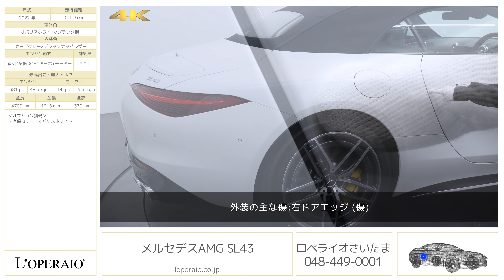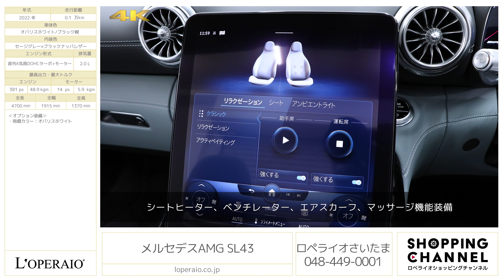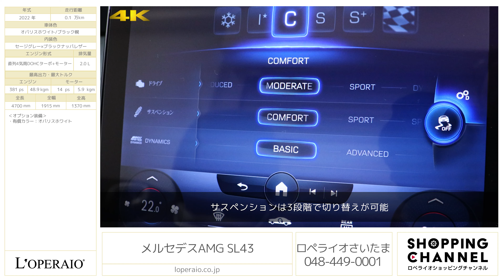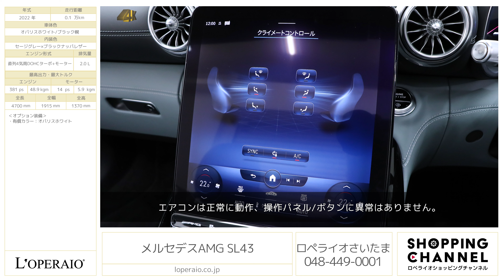メルセデスAMG SL43 2022年式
オパリスホワイト/セージグレー×ブラックナッパレザー/ブラック幌、コラム9AT(AMGスピードシフトMCT)、右ハンドル、ディーラー車【新車保証継承令和7年10月迄】

現行モデルのSL43が入庫致しました。2.0リッター直列4気筒ターボエンジンと電動モーターが採用され、ダウンサイジングしながらもAMGらしいパワフルな走りをご体感いただけます。エクステリアには約15秒で開閉可能なソフトトップが装備されており、速度60キロ以下であれば走行中でも操作が可能となっております。
走行距離は僅か1,000km程度ですので状態も良好な車両です。
是非ご検討下さいませ。

・有償カラー：オパリスホワイト

‹主要装備›
レーダーセーフティパッケージ・デジタルライト・後席シートベルトインジケーター・チャイルドセーフティシートセンサー［助手席］・フットトランクオープナー・自動開閉トランクリッド・ミラーパッケージ・ソフトトップ：ブラック・20インチAMG5ツインスポークアルミホイール・マルチコントロールシートバックパッケージ［運転席・助手席］・エアスカーフ・クライメートコントロール（前席左右独立調整）・ナッパレザーシート・AMGパフォーマンスステアリング（ナッパレザー）

‹主要諸元›
2.0L 直列4気筒DOHCターボ+モーター、エンジン：381ps/48.9kgm モーター：14ps/5.9kgm、全長×全幅×全高mm 4700×1915×1370mm、車両重量 1780kg

（撮影用スーツケースサイズ：62×42×26cm　容量63L）